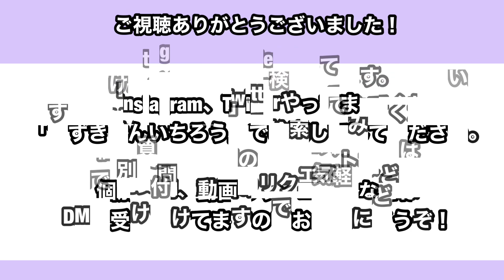WBO世界スーパーフェザー級チャンピオンのシャクールスティーブンソンから学ぶ！コンビネーションの最後に打つボディストレート